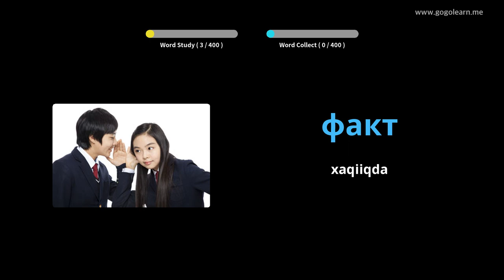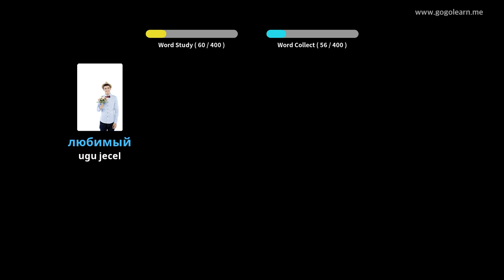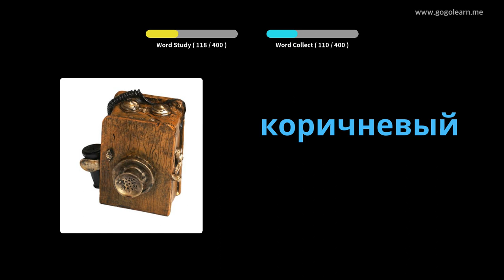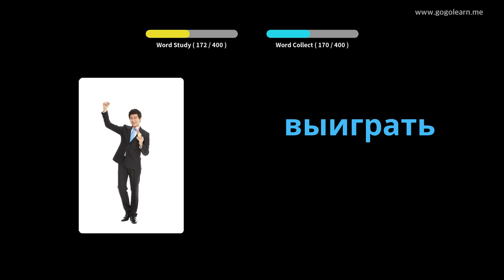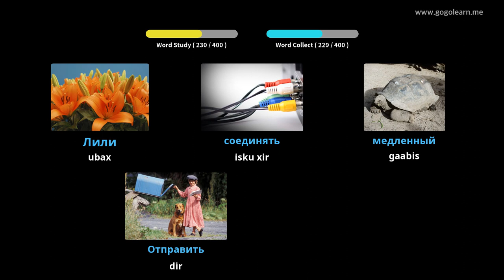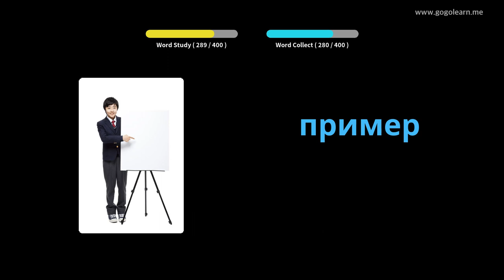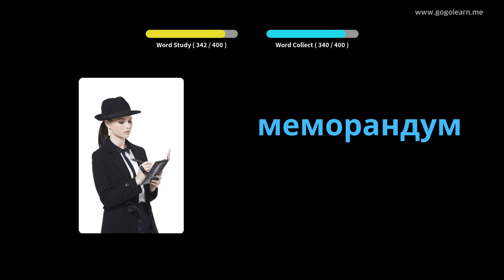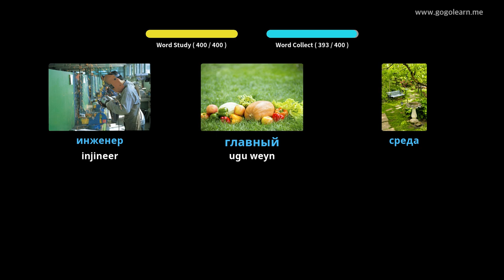Dugsiga Sare ee Ruush Vocabulary Secondary School 1 | Golearn